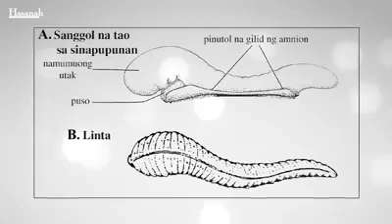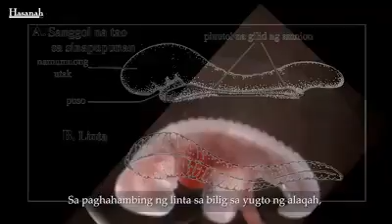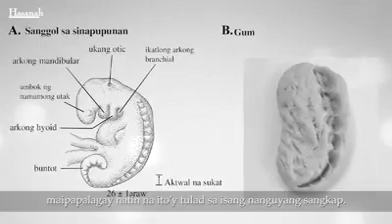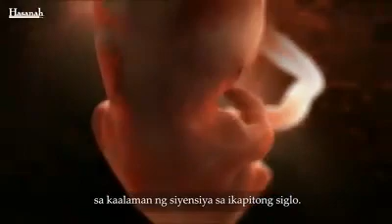Ang pagkabuo ng tao sa sinapupunan